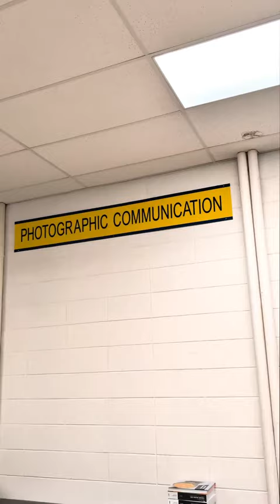Honored to have a local high school visit! Taught them about long exposure and and light painting!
Thank you so much to Joliet West for coming by and getting creative! Look forward to having you folks back!